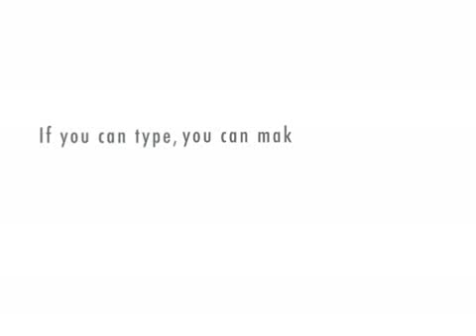John and Natsha 5 - The Date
The first date